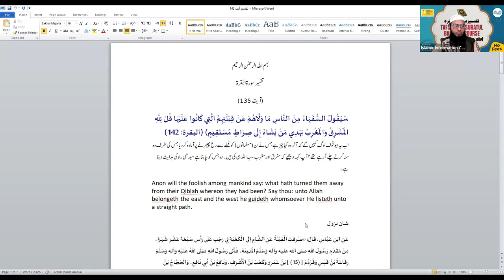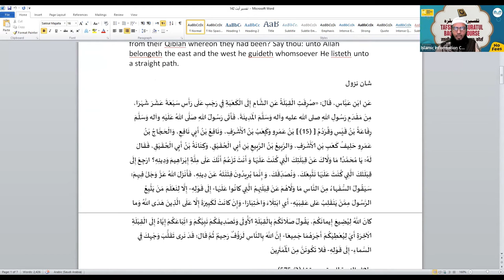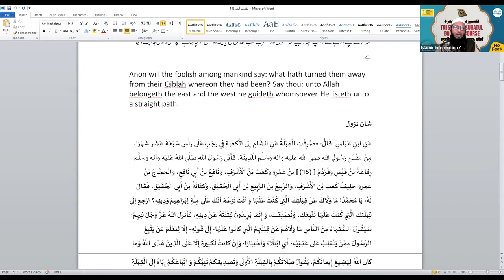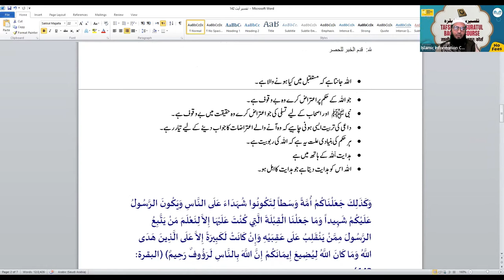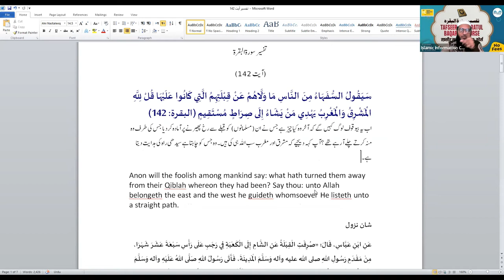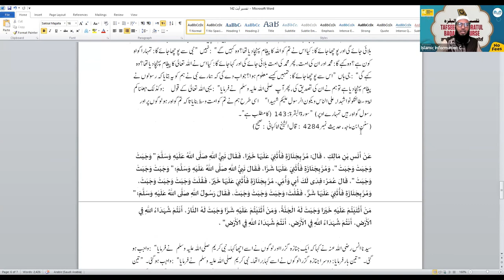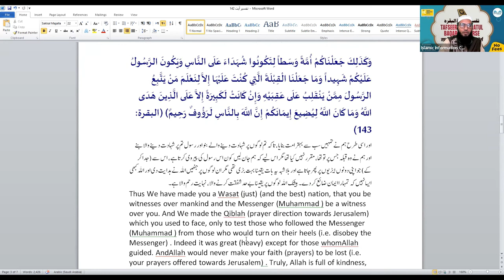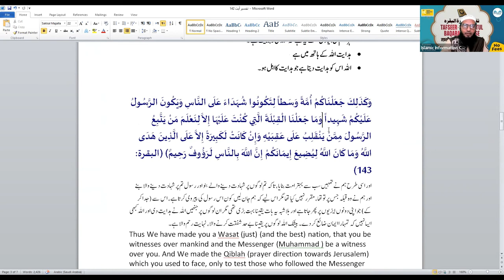Tafseer Surah Al Baqrah Hindi Urdu - Online Course - Class 42 | Shaikh Sarfaraz Faizi